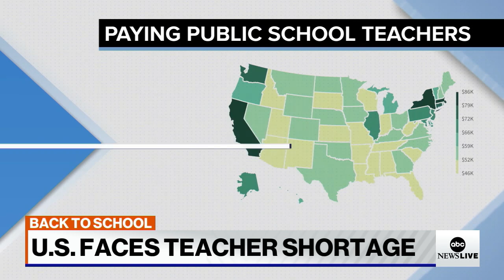US faces teacher shortage as schools reopen | ABCNL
Plus, former first grade teacher Aubriele Elzinga Jarman joins ABC News Live to discuss her reasoning for quitting her job.